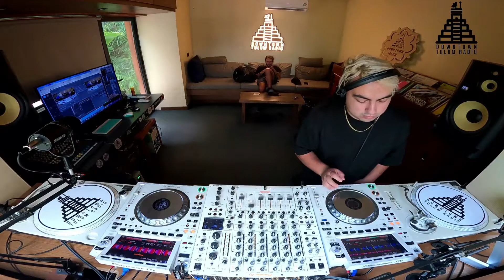Kryked Rcrds Mixtape 10 - Moody Hertz @ Live Downtown Tulum Radio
Remember you can listen to the full audio on soundcloud link above the description.

Tracklist:
- [00:00] Bekail, Moody Hertz, Siul Gonzalez - Make Some New [Kryked LTD]
- [06:15] Elio Riso & Muter - Back That  [Happy Techno Music]
- [10:30] Fhaken, Wayne Madiedo, Tacko - LA  [1994 Music]
- [14:35] Groove Street - Funky Baby [Bunny Tiger]
- [17:40] Crusy - Selecta [Toolroom Trax]
- [22:27] Gorgon City - Grooves On The Vinyl [REALM Records]
- [26:12] Levi Petite - Shake It [Kryked LTD]
- [29:13] Dostech BeAT - El Éxito [Kryked LTD]
- [32:50] Fhaken & Anih - Rolls Lady [La Pera Records]
- [37:30] GUZ (NL) - Set U Free [Sink or Swim]
- [40:50] Fhaken, Wayne Madiedo - The Jamm [NOEXCUSE Limited]
- [44:13] Hugel, Jude & Frank, Twolate - La Candela Viva [SPINNIN' RECORDS]
- [47:32] John Summit - La Danza [Defected]
- [51:16] Jay Z - Encore (James Hype VIP)
- [54:48] Catz 'N Dogz - Chucky73 - Bzrp 43 (Catz 'N Dogz Remix) [CATZNDOGZ]
- [57:30] Martin Garrix - Pressure ft. Tove Lo (Versus Remix)